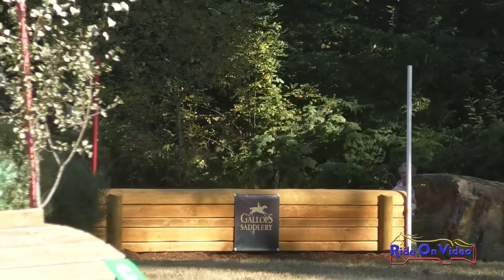298XC Gabi Anderton on Honey Do Sunday Open Beginner Novice Cross Country Aspen Farms Sept 2022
298XC Gabi Anderton on Honey Do Sunday Open Beginner Novice Cross Country Aspen Farms Sept 2022